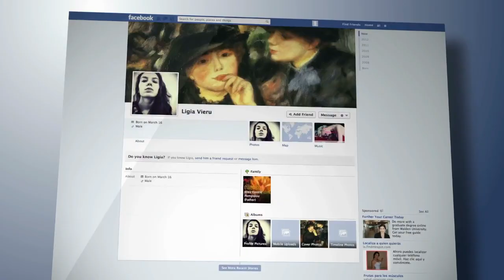Subhan Allah, Lost Man Found in Desert Offering Sajda